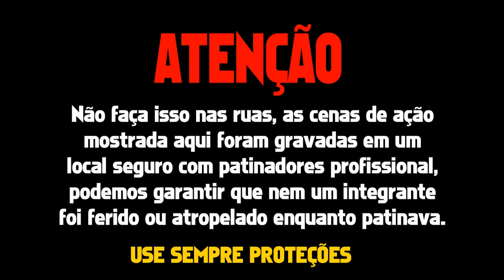Picnic de patinadores em Cabo Frio 2017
Esse foi mais de nossos encontro com a galera do Soul In Line, Patinadores de Cabo Frio, TaRolando e 22 In Line, nossos encontro não sempre assim, cheio de galera bonita e comida boa.